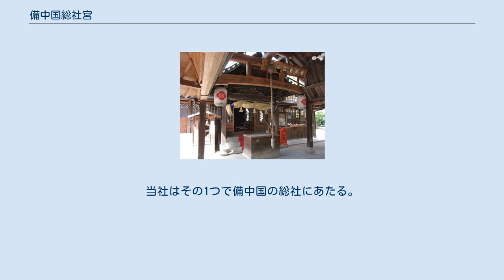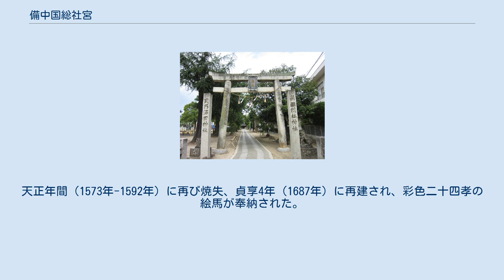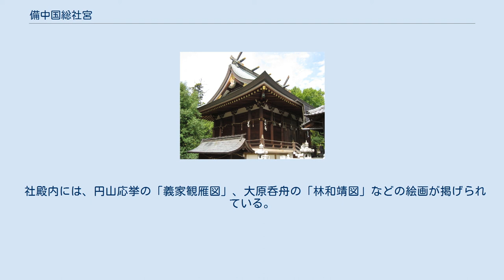備中国総社宮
備中国総社宮（びっちゅうのくにそうじゃぐう）は、岡山県総社市総社にある神社。
備中国総社で、旧社格は県社。
正式名称は「總社」。
 鳥居 岡山県南部、総社市の中心部に鎮座する。
市名・駅名の「総社」は、当社に由来する。
古代、国司は各国内の全ての神社を一宮から順に巡拝していた。
これを効率化するため、各国の国府近くに国内の神を合祀した総社を設け、まとめて祭祀を行うようになった。
当社はその1つで備中国の総社にあたる。
 前庭の三島式庭園は古代の様式を今に伝えており、後楽園が築造される際に参考とされた。
現在、境内は総社市指定史跡に指定されている。
 当地には総社ができる以前、仁徳天皇の皇妃・八田皇女の名代として八田部（八部）が設けられたという。
のち御友別（応神天皇妃の兄）の子孫が当地に移住し国造となり、野俣神社（現 境内社の沼田神社）を建て周辺一帯の総社としたとされる。
大化後、当地に備中国総社が創建された。
平安時代中期、『延喜式神名帳』には式内社として「備中国賀夜郡 野俣神社」の記載があるが、沼田神社はこの論社とされている。
 室町時代には戦火に遭って社殿が焼失、1429年に再建されたとされる。
天正年間（1573年-1592年）に再び焼失、貞享4年（1687年）に再建され、彩色二十四孝の絵馬が奉納された。
これにより商家の信仰が増し、豪商の西戎屋等により京都の一流画家の描いた絵馬が奉納されるなどして繁栄した。
周辺は門前町・宿場町として発展し、のちの総社市の礎を築いた。
 明治5年（1872年）11月、近代社格制度において県社に列した。
 社殿内には、円山応挙の「義家観雁図」、大原呑舟の「林和靖図」などの絵画が掲げられている。
 沼田神社（沼田天満宮） 式内社「野俣神社」論社。